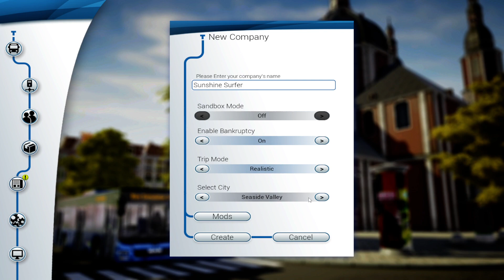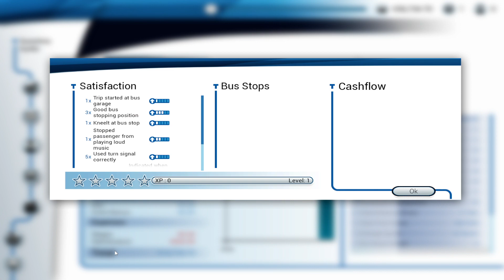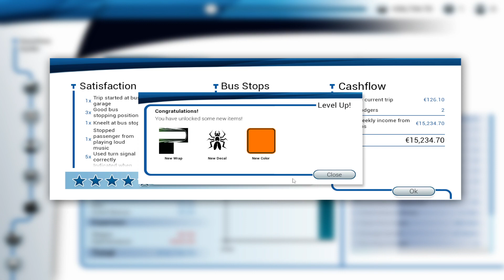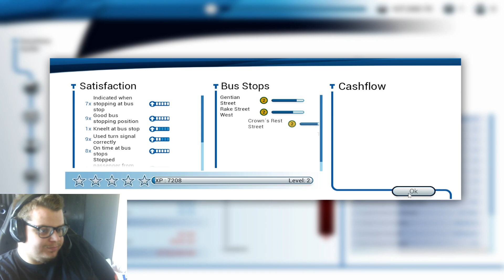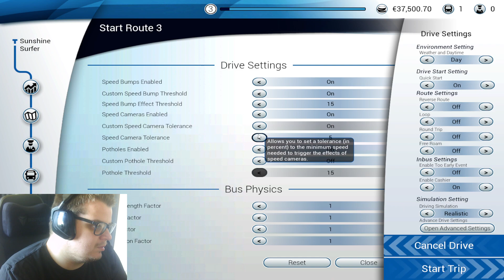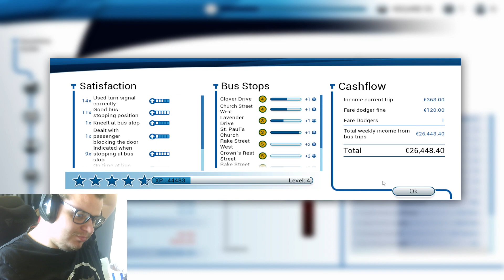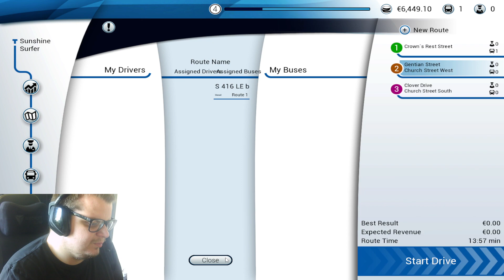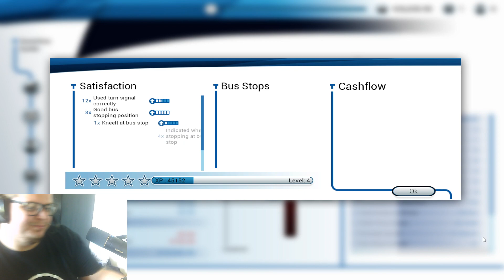PC | ENG Bus Simulator 18 new company | Friends and Followers are welcome to join!